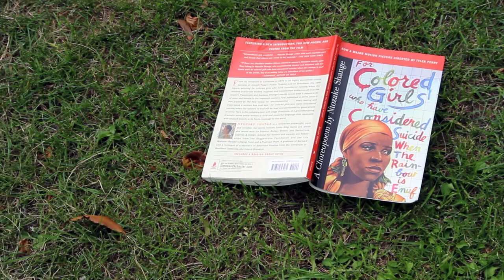For Colored Girls London- Lady In Purple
For Colored Girls London, 13th September 2013, Canada Water Culture Space.

Directed by: Justina Kehinde
Produced by: Justina Kehinde & Ifeyinwa Frederick
Video by: Natalie Keeney